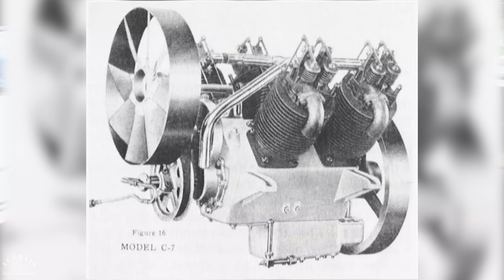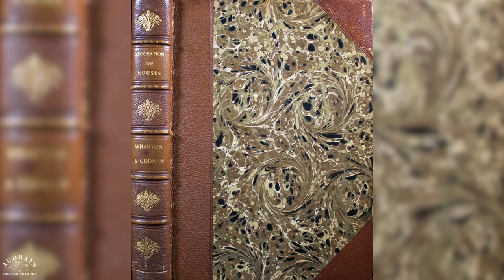Leno and Osborne in Audrain Mansions & Motorcars: Season 1 Episode 3: Hopedene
Jay and Donald arrive at Hopedene in a wonderful V16 Marmon and brave the fog while discussing the rich history of the home. In true fashion, they enjoy several good laughs and take off in an Aston Martin DB4!

or